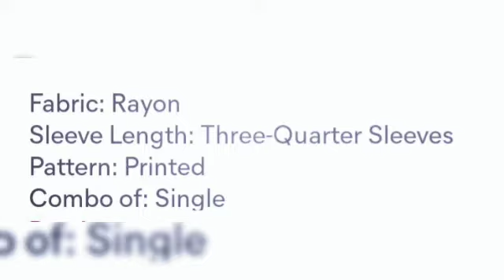new design long top and cash on delivery available